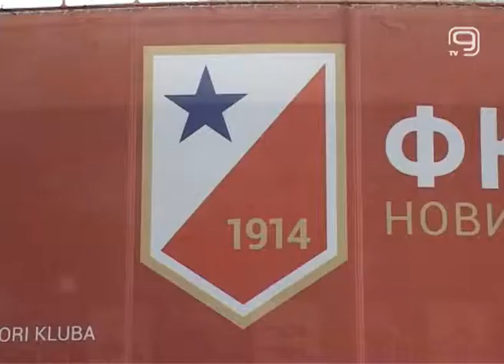TV KANAL9, NOVI SAD:FK Vojvodina: Sutra izbor novog rukovodstva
Vanredna sednica Skupštine Fudbalskog kluba Vojvodina biće održana sutra u Fudbalskom centru “Vujadin Boškov” u Veterniku, a kako je najavljeno, na sednici bi trebalo da bude izabrano novo rukovodstvo kluba.